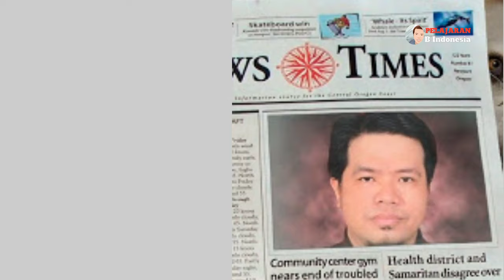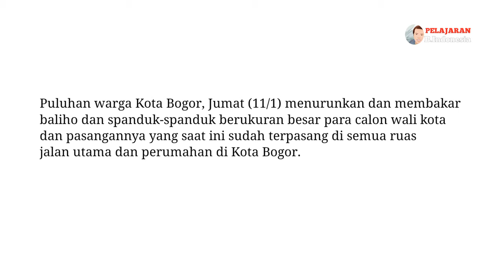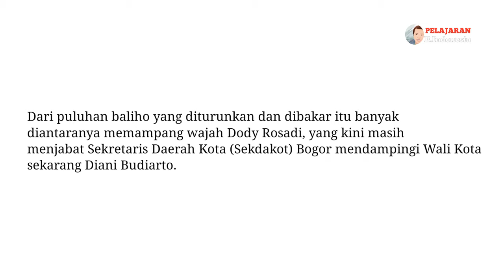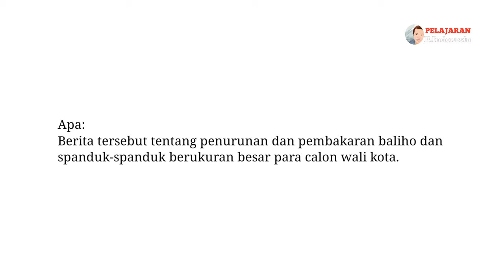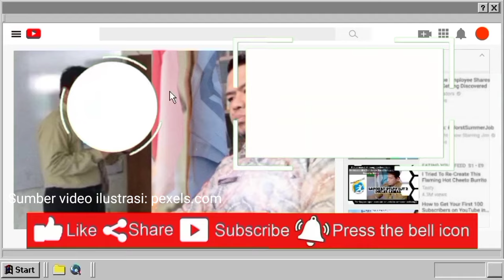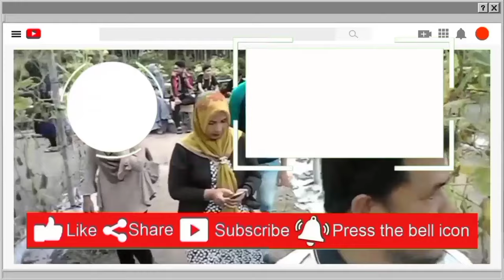Contoh Teks Berita (5W+1H) Adik Simba: Menentukan Pokok-pokok Berita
Contoh Teks Berita (5W+1H) AdikSimba: Menentukan Pokok-pokok Berita. Contoh teks berita 5w+1h, Contoh teks berita bahasa indonesia, Contoh teks berita kelas 8, contoh teks berita singkat, contoh teks berita beserta strukturnya,
menentukan unsur-unsur berita, unsur-unsur teks berita, menentukan unsur berita, mengidentifikasi unsur-unsur teks berita, mengidentifikasi unsur unsur teks berita, unsur teks berita